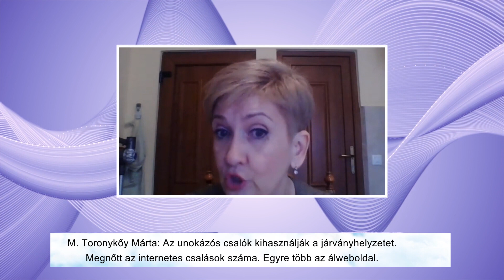SZÓ-TÉR - M. Toronykőy Márta r. alezredes, vezető, CSCSMRFK Bűnmegelőzési Osztály